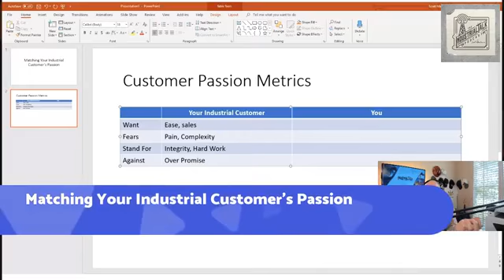Matching Your Customer's Passion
Be magnetic to Industrial Prospects by being candid about your Passion and Values. Align your Passions and Values with your ideal Industrial Customer. Prospects that value your Passion and are aligned with your Business Vision are more likely to engage in future opportunities.